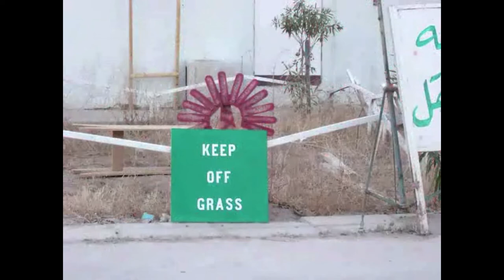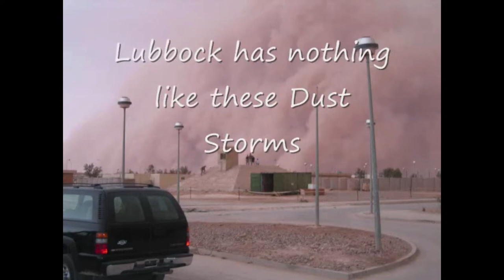Iraqi Dust Devils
Various Dust Devils I encountered during my tour in Iraq.